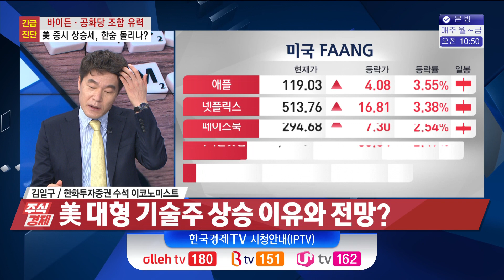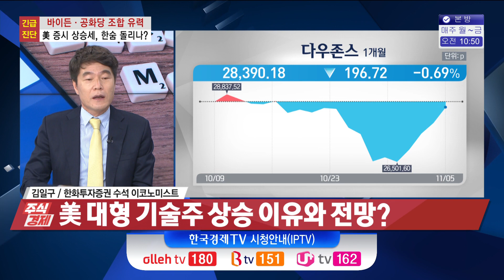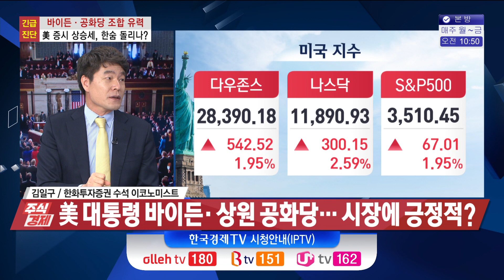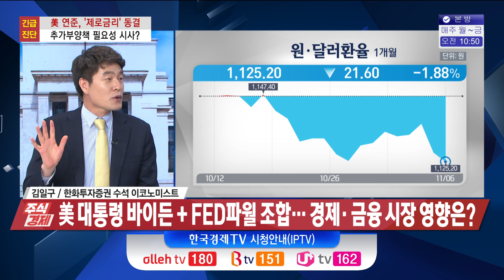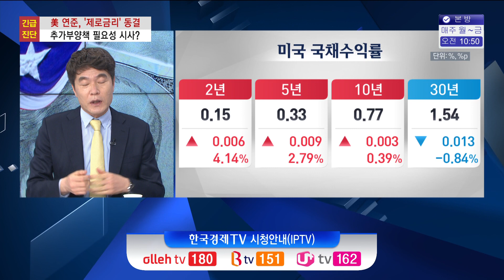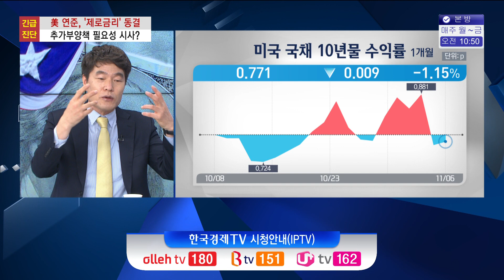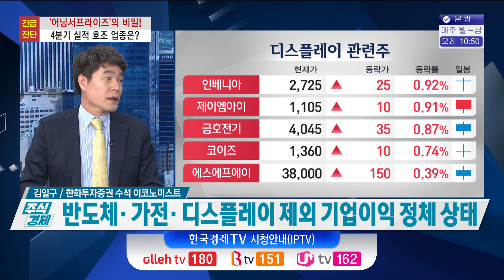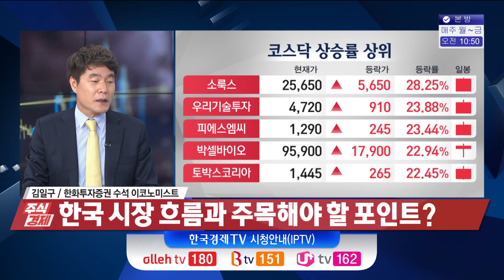바이든과 공화당 조합...미국 증시는 낙관적? / 주식경제 이슈분석 / 한국경제TV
○ 김일구 한화투자증권 수석 이코노미스트

미국 주식 시장이 연일 상승하고 있습니다. 개표를 둘러싼 혼란과 행정부와 의회가 서로 갈등을 벌일 가능성을 고려하면 상당히 이례적인 현상이라는 생각이 듭니다. 선거가 끝나고 3일이 지났지만 아직까지 당선자를 확정 짓지 못했는데도 주가는 계속해서 상승하고 미국 시장을 중심으로 시장을 분석해보도록 하겠습니다.